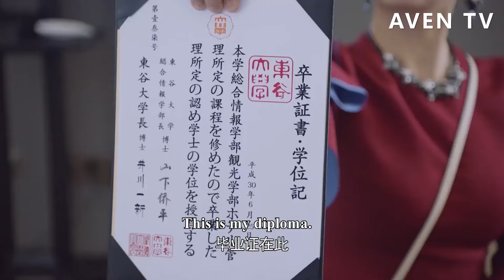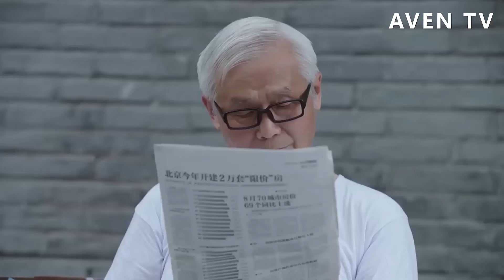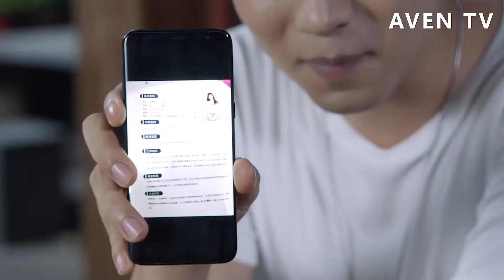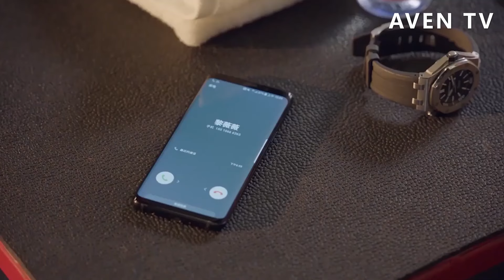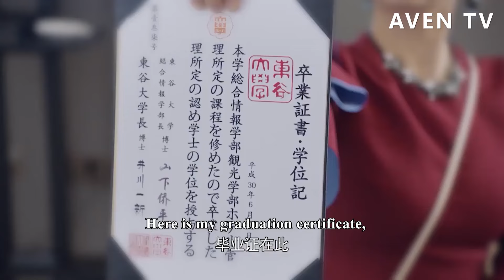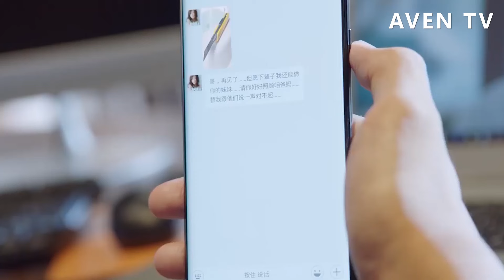【Full Movie】心機女自稱總裁未婚妻，誰料總裁帶著正牌女友就在身後，她慌了！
該視頻來源於電視劇部分片段 WYHNZYQ